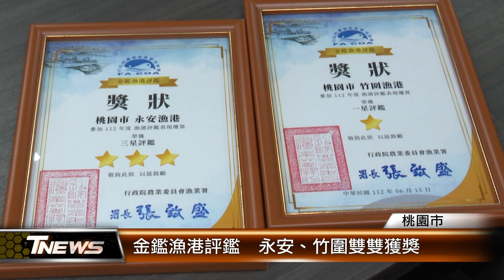金鑑漁港評鑑 永安、竹圍雙雙獲獎│T-NEWS聯播網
桃園地景藝術節活動在週日落幕，但閉幕不閉展，裝置藝術作品繼續展出。藍衫Hello Kitty也會繼續在龍潭大池作客，消息傳出，吸引遊客專程從各地到桃園一睹她的風采。